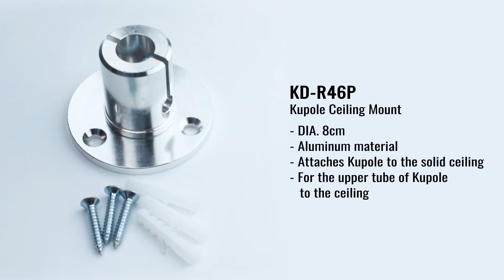Kupole ft. Ceiling and Floor Mount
Allows you to securely attach and position a Kupole from Ceiling and Floor for the permanent use.